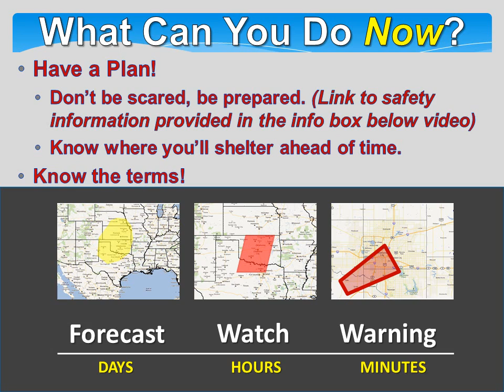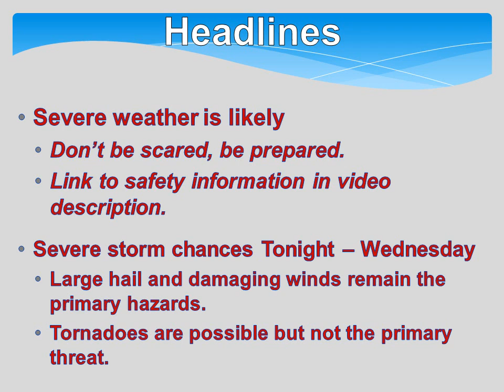Severe Weather Briefing: Tuesday April 1, 2014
Severe Weather Safety Info

Description:
This video will cover the potential severe weather expected between Today (4/1/14) and Thursday morning (4/3/14).  It will also provide information regarding safety and where to find more severe weather safety information.

National Weather Service
Norman, Oklahoma
weather.gov/norman